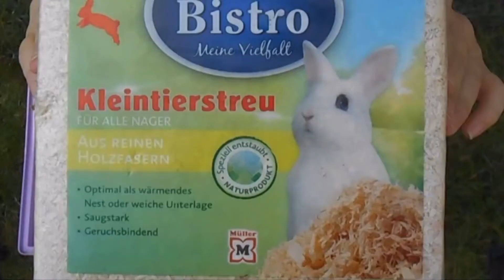Zsömi ketrecének takarítása ☼